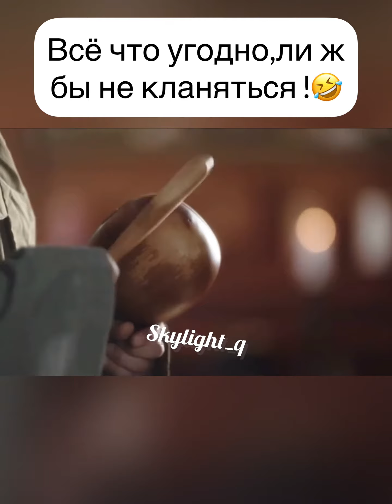💫 Дорама:Необычный адвокат У Ён У/ Extraordinary attorney Woo